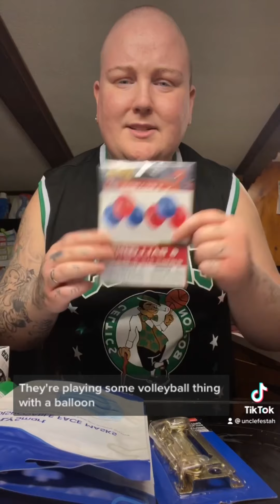Wal Mart Haul from June 10th